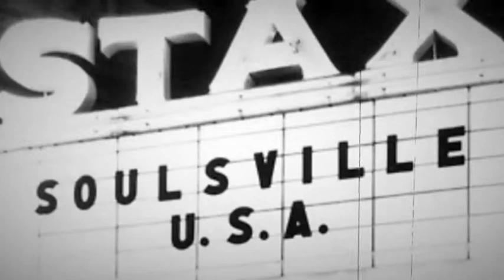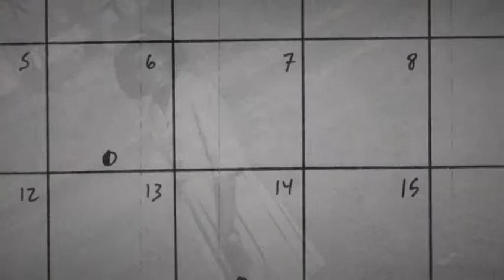Wendy Rene - After Laughter (Comes Tears)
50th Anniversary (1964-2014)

This montage is dedicated to the soul singer and songwriter Mary Frierson better known as Wendy Rene.
After Laughter (Comes Tears) was released  50 years ago , in August 1964. May God Bless Her Soul!

Copyright:  Mary Frierson - Mary Frierson
Label :  Stax , Vocal STX-8066 , S-154  - Pub ., East , BMI
Distributed by Atlantic Record Sales, 1841 Broadway New York, N.Y